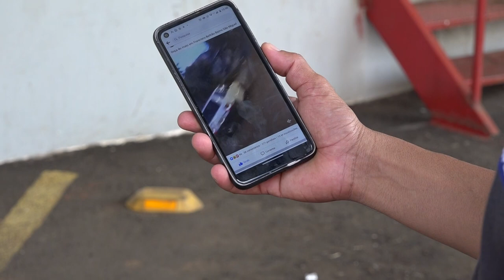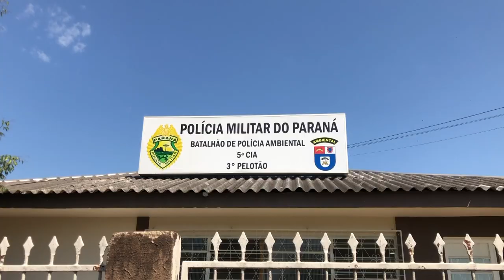Onça parda é vista no perímetro urbano de Francisco Beltrão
Meio Ambiente: O felino foi visto no bairro São Miguel e Vila Nova. A polícia orienta os moradores para que não maltrate o animal.